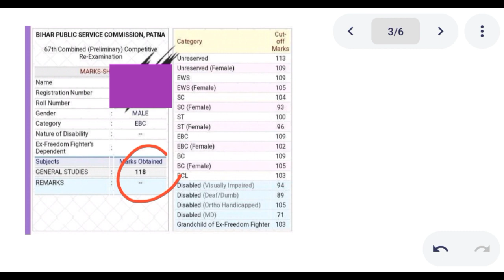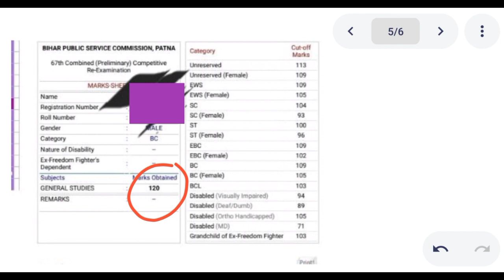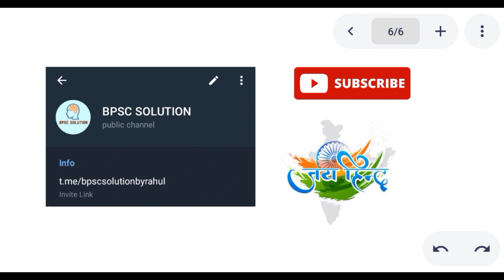68th BPSC prelims | competition और‌ tough होने वाला है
BPSC SOLUTION YouTube channel पर आप सभी का स्वागत है।